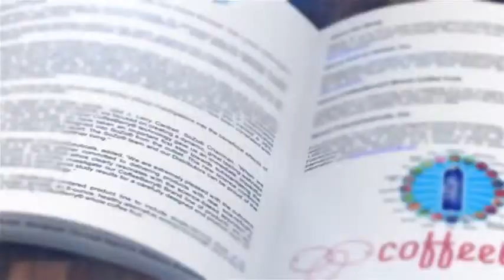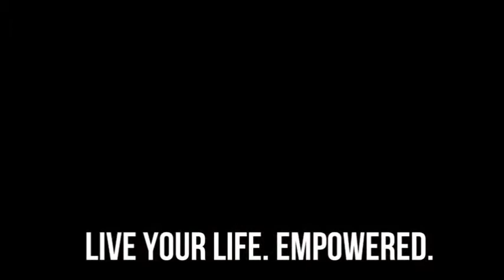Sozo Coffee Sozo Functional Beverage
The world's best nutrition beverage. Highest anti-oxidant levels that create the optimal health within the body